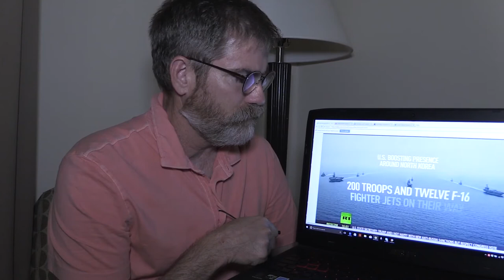Russia Knows US Planning to Attack North Korea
Russia knows US preparing for war with North Korea, the questions remains as to weather or not Russia will remain natural in such a war. The entire world seems to have gone mad. Unless Yeshua returns I don't see any flesh being saved. Links: